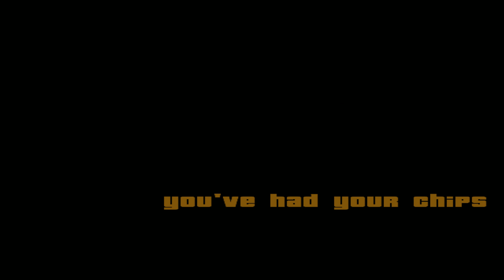Grand Theft Auto: San Andreas - Master Save - 100% Run - Part 9: Life in Las Venturas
Today we're continuing the Master Save, Full 100% run of Grand Theft Auto: San Andreas. The challenge here will be to try and finish up the game with 100% completion.

In the ninth part, we do the very last side activity for full 100% completion and get used to life in Las Venturas.

Outro music done by Snow Creek.